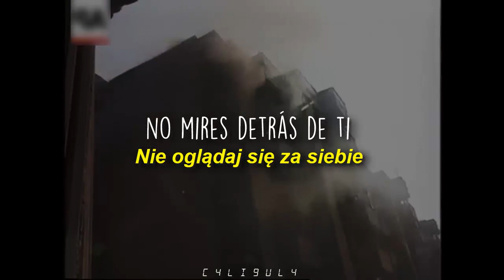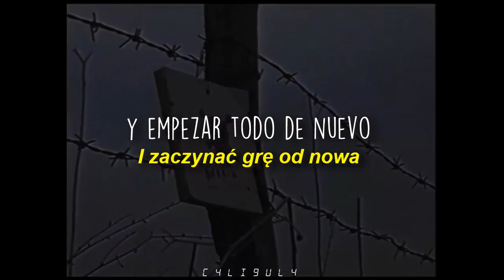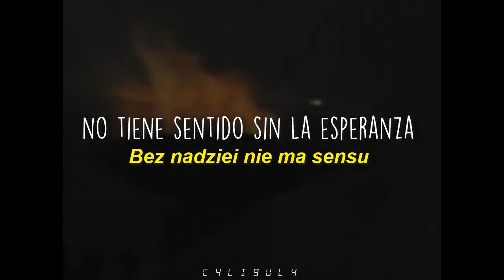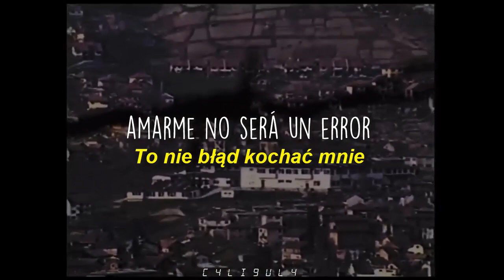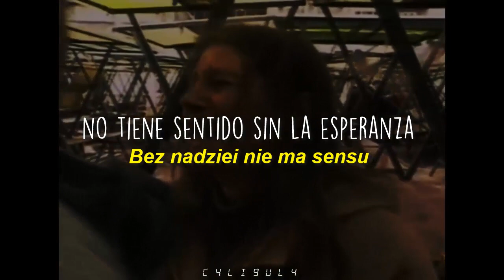vientos de cambio (Yugoslavia)